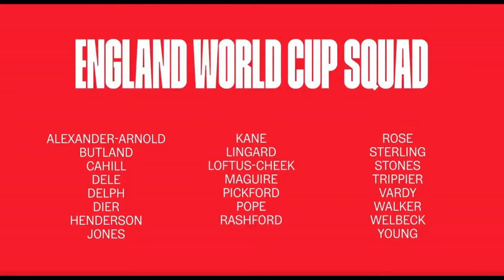World Cup 23 Men Squad of England for 2018 Russia World Cup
World Cup 23 Men Squad of England for 2018 Russia World Cup which will be started on 14 June . For more World Cup Details Follow this channel.

2018 FIFA World Cup
Russia
England World Cup Squad